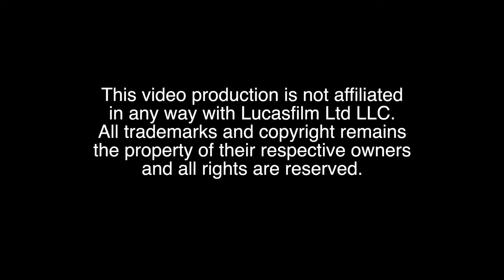STAR WARS: SANCTUARY MOON - Costume and screen test.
STAR WARS: SANCTUARY MOON - A Star Wars Horror Fan Film

"EVERY MOON HAS ITS DARK SIDE" - Three IMPERIALS must battle to survive, against the odds in hostile territory.